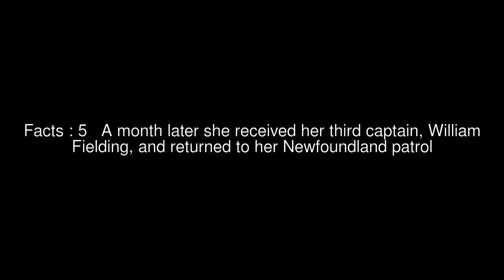HMS Bridgewater (1740) Top #5 Facts